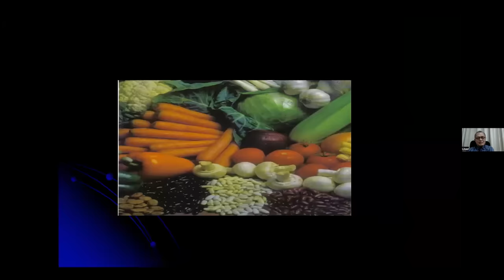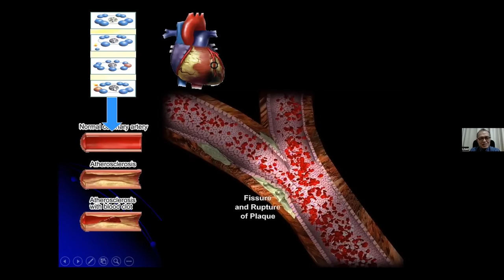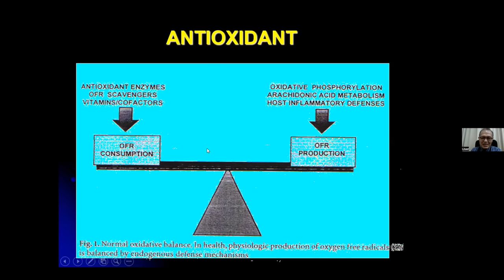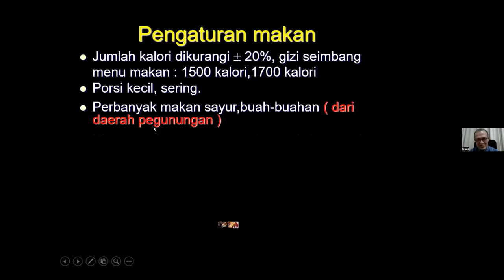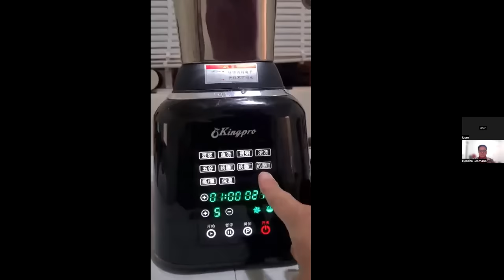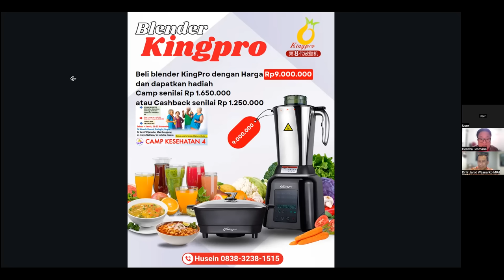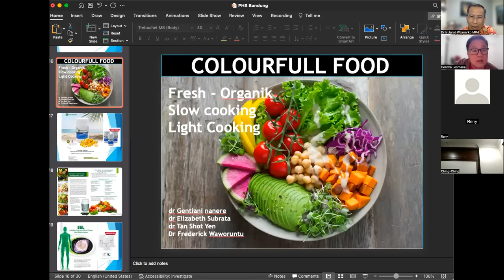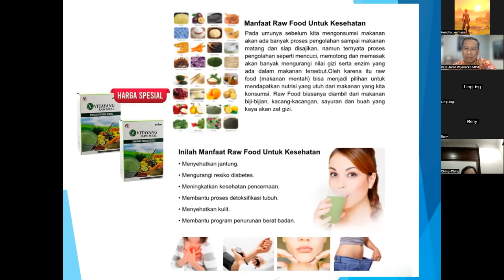Sehat dengan Sayur & BUah - PHS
Sehat dengan Sayur & BUah - dr Samuel Oetoro